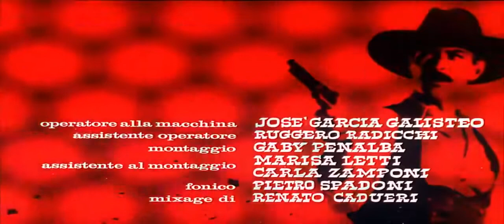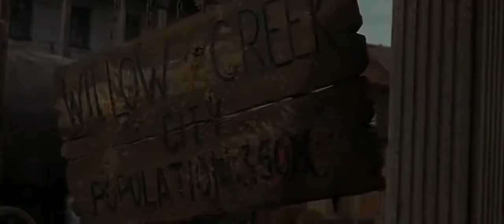Сдавайся и расплатись (1966)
Классический вестерн
Производство:  Италия, Испания  1966 год

Джонатан Корбетт - наемник столь храбрый, что готов устранить все банды Техаса. Для этого ему предлагают место в Сенате Соединенных Штатов. В обмен на это предложение он всего лишь должен поддержать постройку железной дороги.